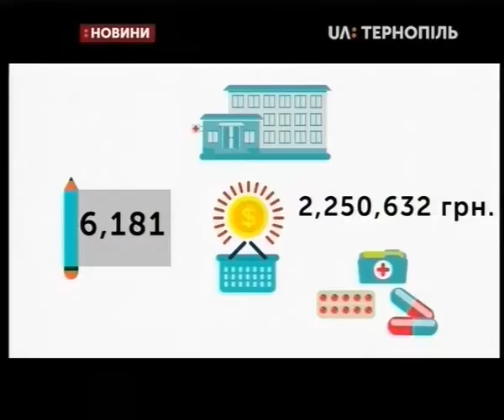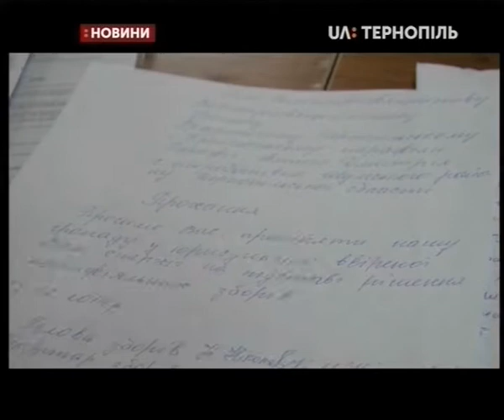13.02.2019. Новини. 20:30